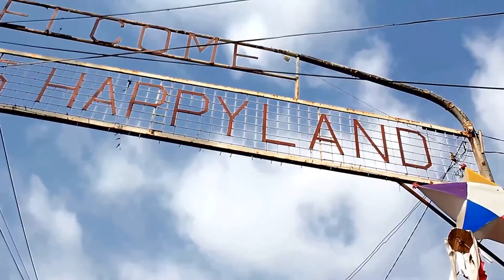HRAFF 2017 | Happyland Trailer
"Who lives among the garbage in these notorious slums?"
Fuelled by curiosity, artistic challenge and the desire to offer practical support, Australian street artist Kaff-eine and her international team work with two of Manila’s most impoverished dumpsite slums to make something creative, valuable and special. Together with the Happyland and Baseco residents, they install large tarpaulins featuring Kaff-eine’s paintings of 10 colourful locals, creating an open-air art exhibition in the slums that celebrates these communities while also providing them with resources for shelter.Raw, confronting, surprising and visually striking, the Happyland documentary invites the audience to meet the communities which have such fearsome reputations: from young garbage scavengers, to nail technicians, school children, laundrywomen, cultural workers and gangsters. Hear their stories and follow how new friends from very different backgrounds collaborate to bring an ambitious project to life in the wastelands of Manila.

Marti Salva / Australia / 2017 / 54 mins / Filipino and English with English subtitles / Documentary / World Premiere